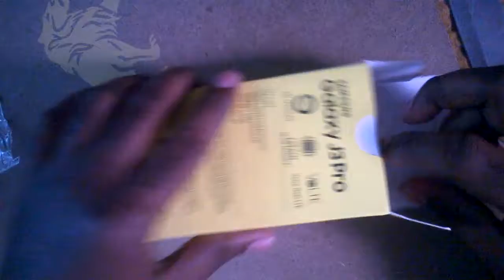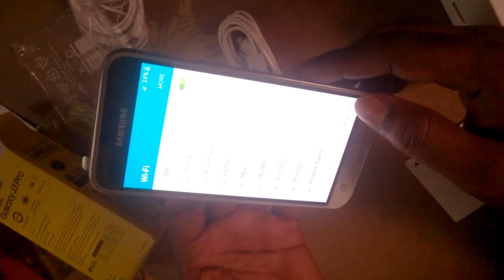unboxing samsung galaxy j3 por 2017